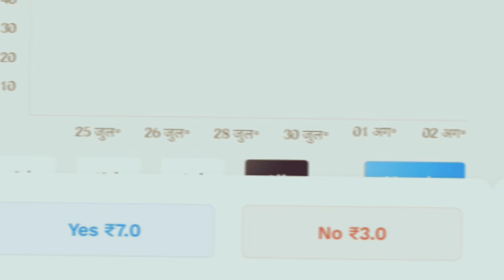Elvish Yadav Bigg Boss OTT 2 Live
Is video mein Maine Elvish Yadav ke bare mein bataya hai ki Elvish Yadav kaun hai, unki Bigg Boss mein entry kaise hui hai, bigg boss se Elvish Yadav kaise famous hue hain Elvish Yadav ke Mata-Pita ka kya naam hai, Elvish Yadav ka Janm kab aur kahan hua hai, Elvish Yadav kya karte hain, Elvish Yadav ke YouTube channel ke bare mein, Elvis Yadav ke YouTube awards ke bare mein aur Bigg Boss OTT 2 ko Lekar charcha ki hai.

In this video, I have talked about Elvish Yadav, who he is, how he entered Bigg Boss, and how he gained fame from the show. I also mentioned Elvish Yadav's parents' names, his birth date and place, and his profession. Additionally, I covered information about his YouTube channel, YouTube awards, and discussed Bigg Boss OTT 2.